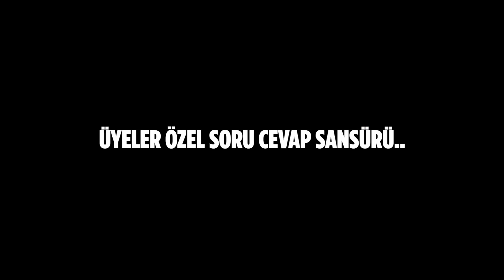VR Minecraftta Bir Gün Geçirdim